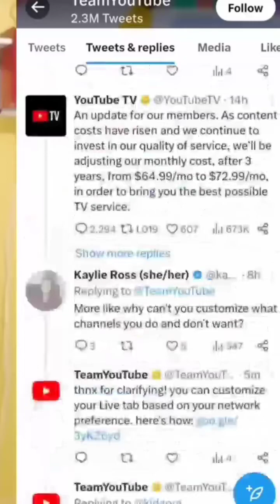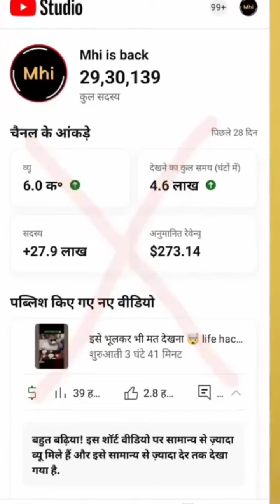सावधान⚠️ Shorts Channel DELETE हो रहे हैं 😭 तुरंत करो ये काम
Your Queries👇🏻👇🏻 Shorts Channel Delete shorts channel delete ho rahe hai youtube shorts monetization 2023 youtube shorts monetization kaise kare